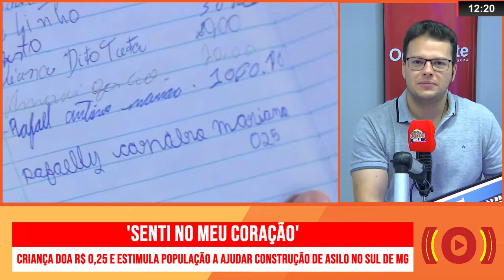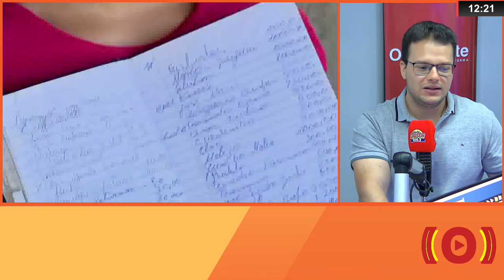CRIANÇA DOA R$ 0,25 E ESTIMULA POPULAÇÃO A AJUDAR CONSTRUÇÃO DE ASILO NO SUL DE MG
| MINAS GERAIS |

Uma história de solidariedade e amor ao próximo tem emocionado e ganhou uma grande repercussão no sul de Minas, com uma doação de apenas 25 centavos! Esta doação foi feita por uma menina de 8 anos e mobilizou a ajuda da população de Bom Repouso, para a construção de um asilo na cidade. Veja mais informações: